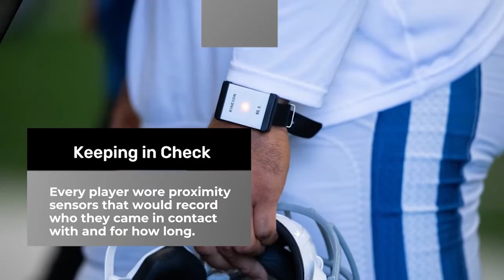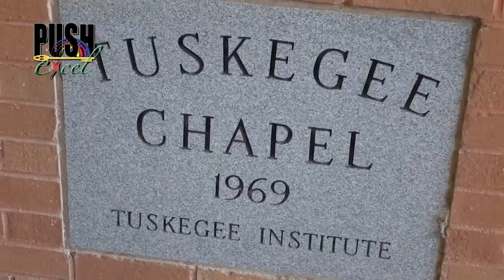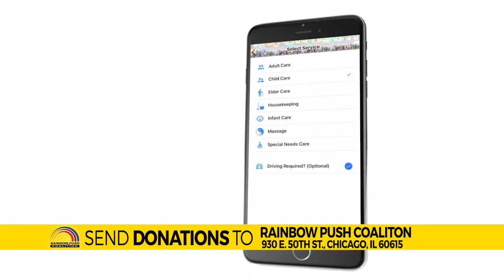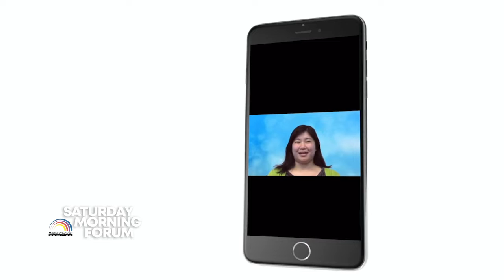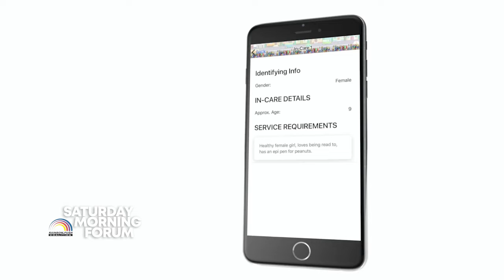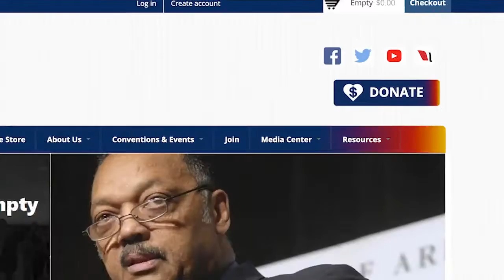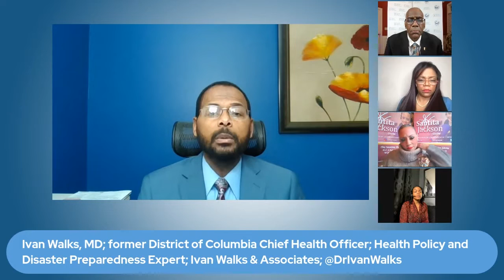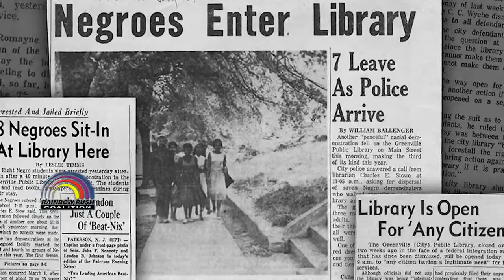Saturday Morning Forum 2/13/2021